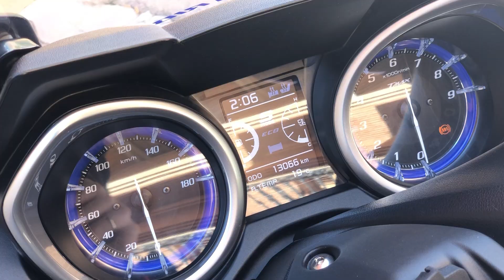¡¡ME HAN DEJADO LA YAMAHA T-MAX DX!! *brutal* ||Alonsouris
Cómoda y deportiva, ¿la mezcla perfecta?

-Un placer tener a Christian un ratito conmigo y pasar un buen rato tanto con él como con su moto, ¡una pasada!
-Gracias una vez más por hacerme feliz. Realmente me lo paso genial grabando este tipo de vídeos😍